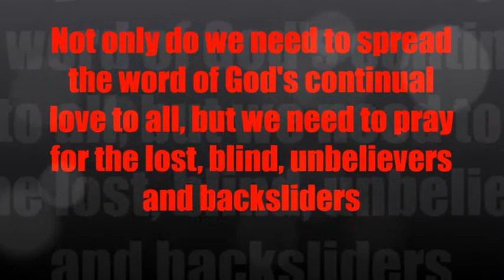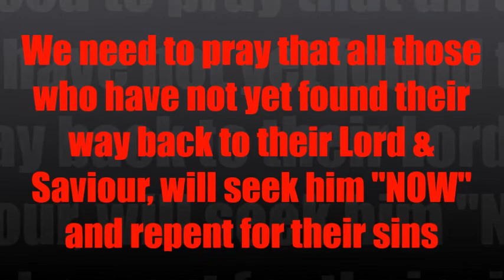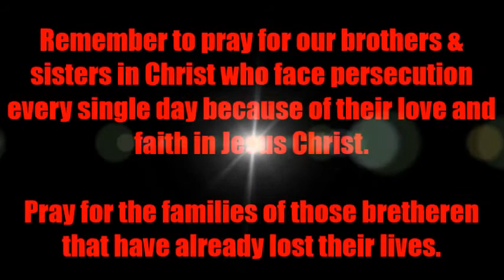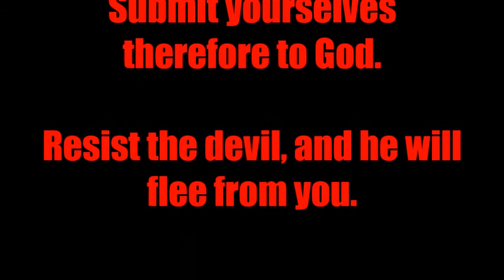25 AUGUST 2014 - PLEASE PRAY FOR THE LOST